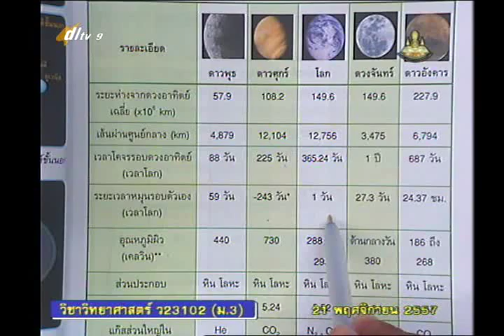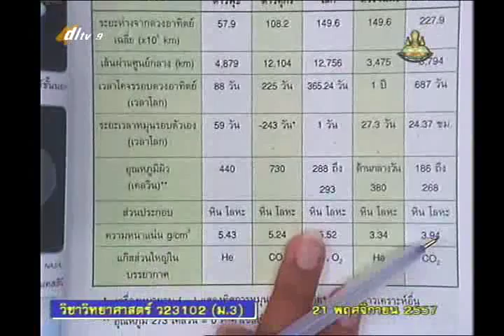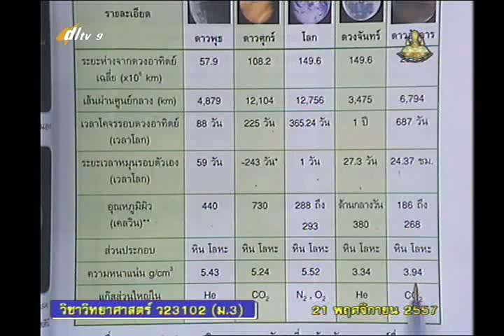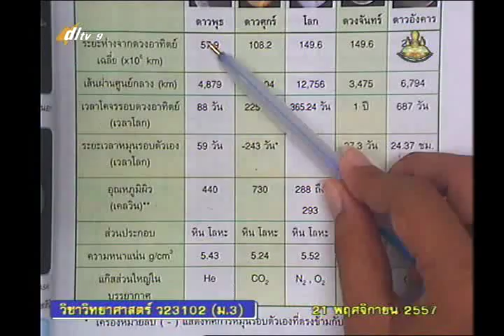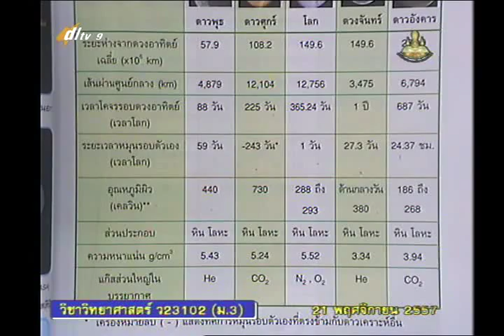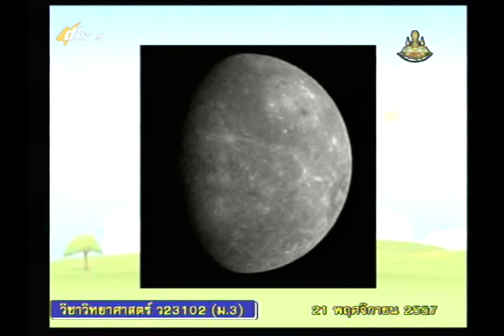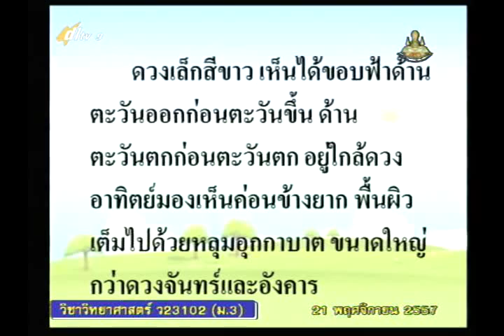009C+9211157+ว+ดาวเคราะห์ในระบบสุริยะ+scim3+dl57t2